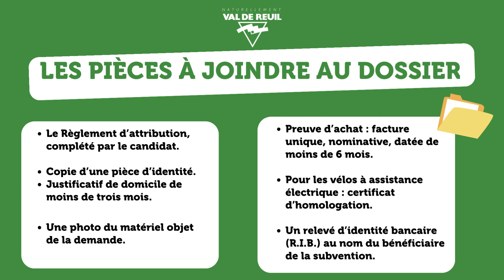Bonus Tous à Vélo !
🚲Jusqu'au 15 décembre 2023, la Ville lance le bonus “Tous à Vélo” : un coup de pouce financier et décarboné, pour les mobilités douces, la planète et les habitants !

Rédaction : Coline Lefèvre